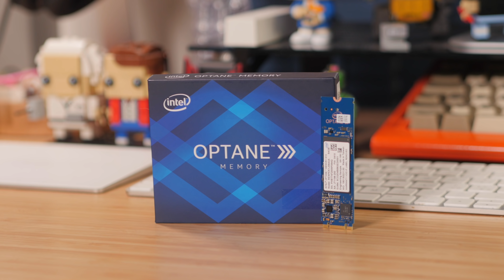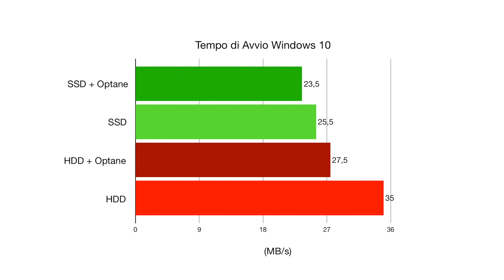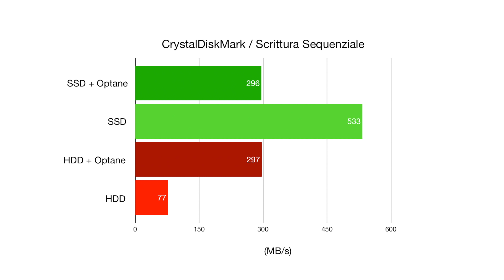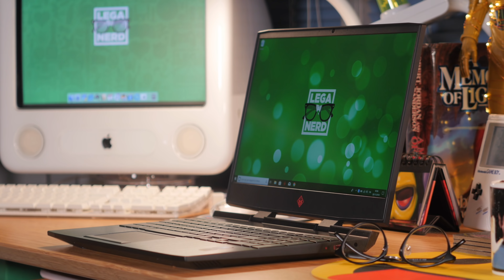INTEL OPTANE, come avere un disco veloce, capiente ed economico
Intel Optane fornito da Intel e HP Omen fornito da HP per girare questo video

Intro Music YUNG BAE - I WANNA BE U (DELL SODA REMIX)